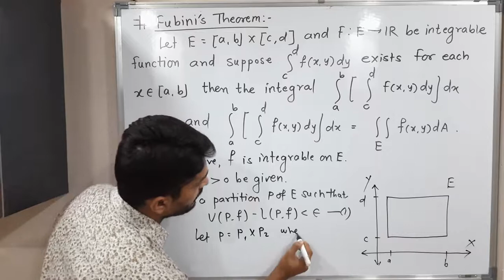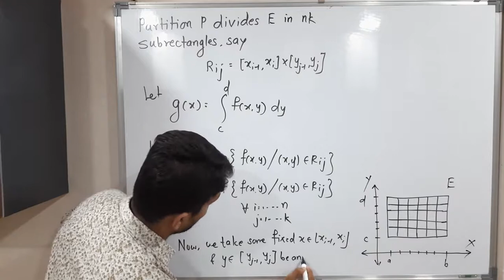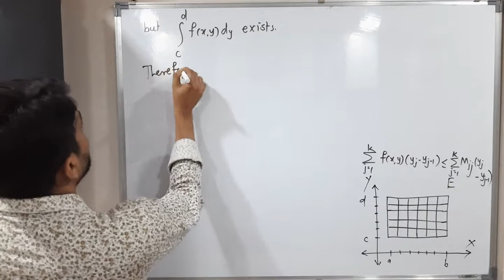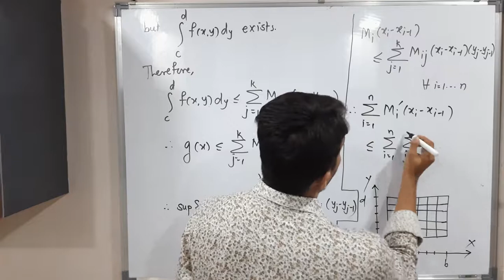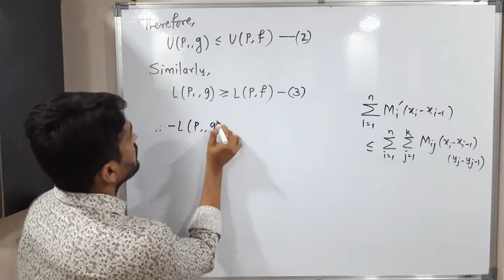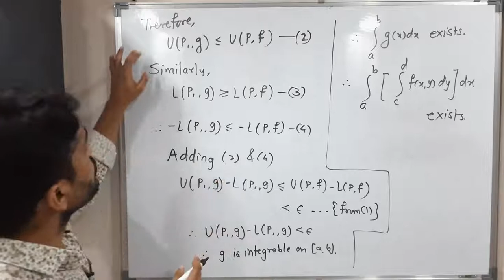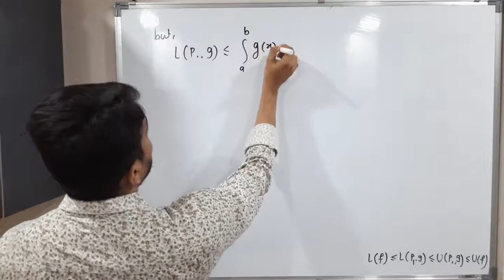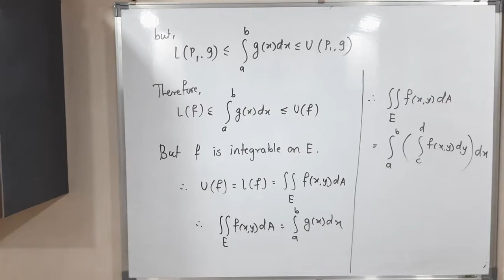Proof of Fubini's Theorem| L36 | TYBSc | Double Integration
Check the following Playlists on the Topics